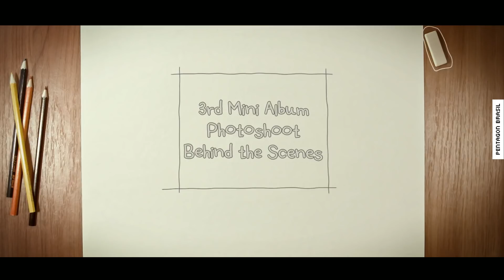PENTORY EP. 07 (Por trás das câmeras do photoshoot do 3º mini álbum 'CEREMONY') [Legendado PT-BR]